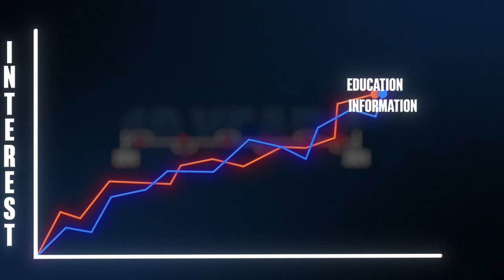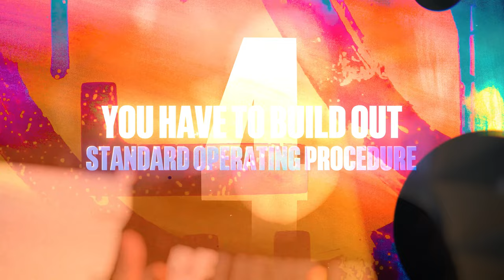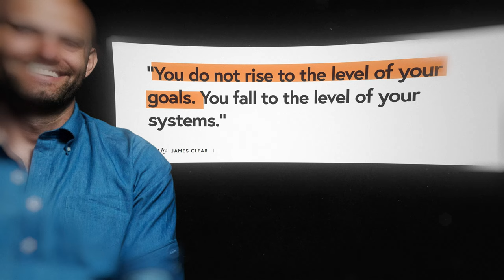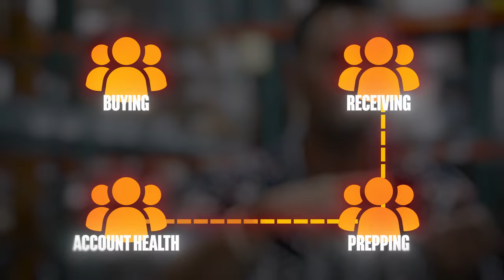watch this BEFORE you start a business in 2025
We started a business 10 years ago and now we are on track to do over $70 MILLION this year in 2024. In this video we gave you all of our secrets on how to run and scale an 8-figure business. We know that you will learn from this video and hope to grow your business from it!

Hi there! New to AmazonLit? If so, here are some info about us.  We have in-depth training and mentoring through our program EsellersRI. When you join our team you gain in-depth knowledge on finding viable suppliers, quickly sourcing profitable goods, negotiating prices, building long-term relationships, managing your account, creating bundle listings and so much more!

00:00 - What comes with starting a company
01:00 - What separates you from the rest!
02:20 - You HAVE to learn
03:20 - Put your money where your mouth is
04:30 - You have to have a growth mindset
05:50 - You need to build systems
07:35 - ALWAYS think bigger
08:50 - Conclusion

Join Hundreds of Successful Students
The One & Only Amazon Course You Will Ever Need